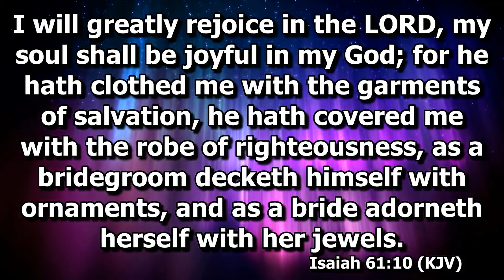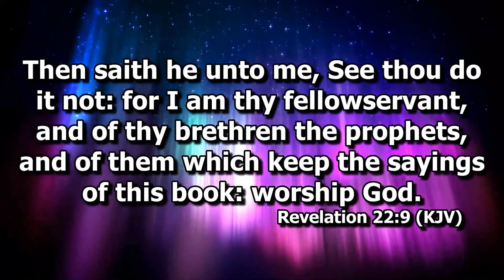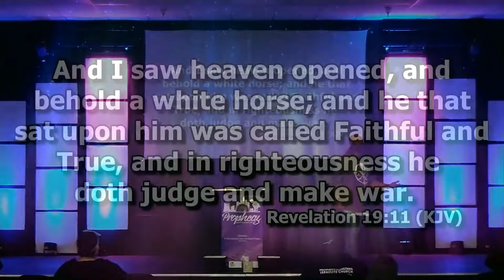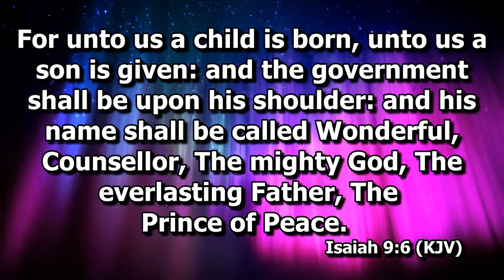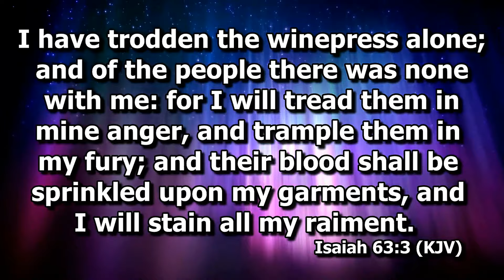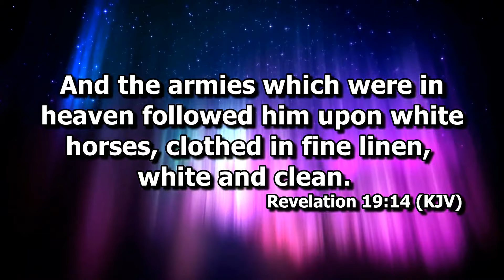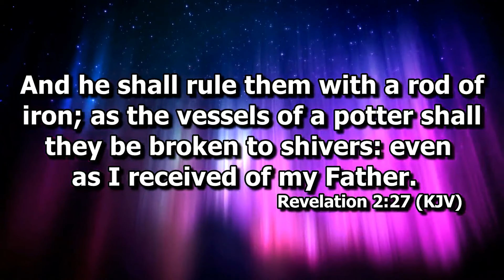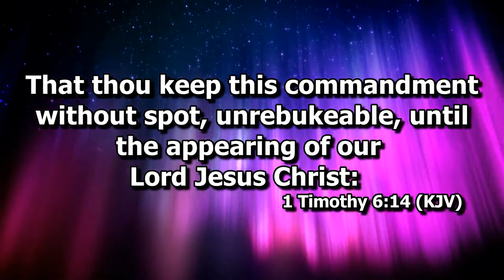Understanding The Book of Revelation Part 45 - Israelite Teaching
This is Chapter 19.  We are studying the book of Revelation in very deep detail explaining every line. These are older videos from about 2 years ago, please disregard and forgive the "background music, we no longer have this in our current videos.

This is how you are meant to read the Book of Revelation and understand it. This is a deep breakdown going precept upon precept, line upon line, and here a little and there a little through the entire book of Revelation in the King James Version to understand every single word.